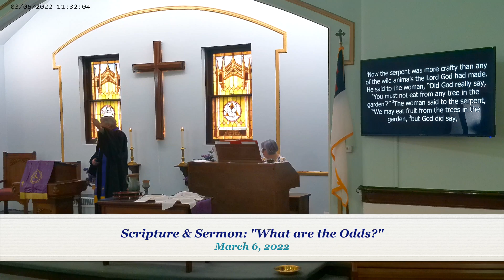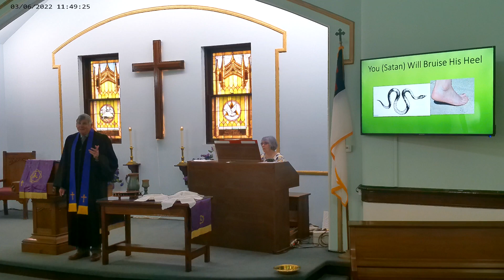Scripture & Sermon: "What are the Odds?" - March 6th, 2022